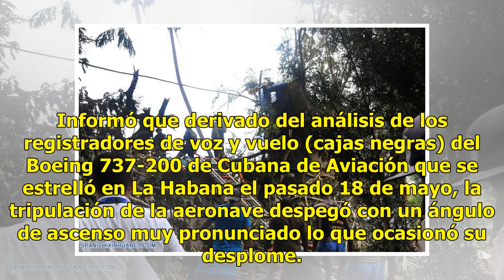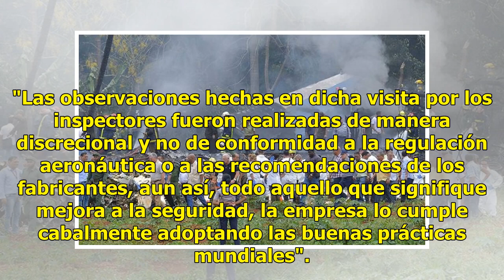Determinan causas del accidente de avión en La Habana donde murieron 109 personas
Ratio: 0 / 5 CIUDAD DE MÉXICO.- La empresa Global Air informó que tras realizar la investigación correspondiente sobre el accidente de Cubana de Aviación, ocurrido el pasado 18 de mayo en La Habana y en el que murieron 109 personas, se concluyó que éste obedeció a un error humano. Informó que deriva...